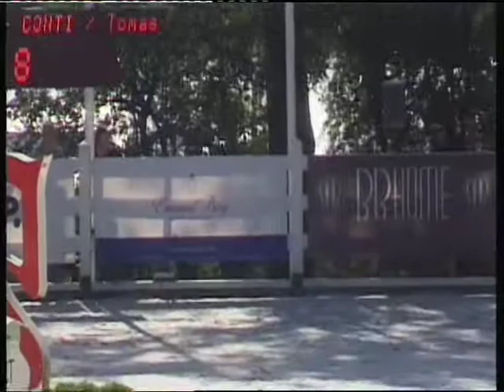Conti1 with Tomasz Miskiewicz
Baltica Tour 2014
1,15m class for 5-years old horses